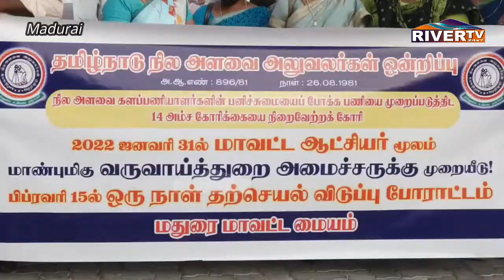பிப்ரவரி 15-ல் ஒருநாள் தற்செயல் விடுப்பு போராட்டம் | 14 அம்ச கோரிக்கைகள் வலியுறுத்தல்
பிப்ரவரி 15-ல் ஒருநாள் தற்செயல் விடுப்பு போராட்டம் | 14 அம்ச கோரிக்கைகள் வலியுறுத்தல் | Madurai Protest